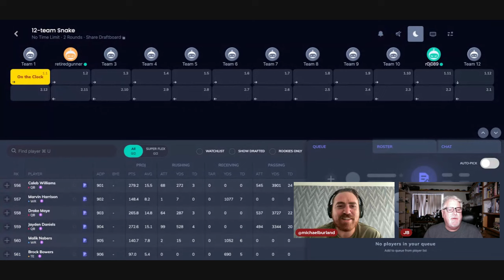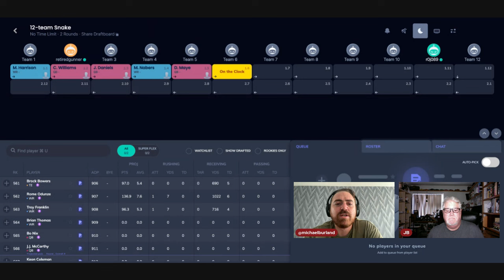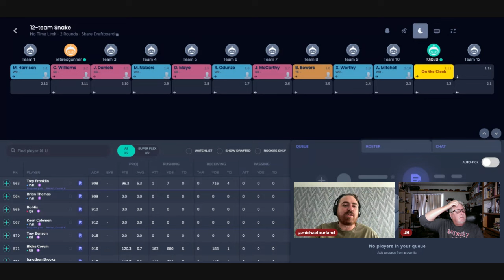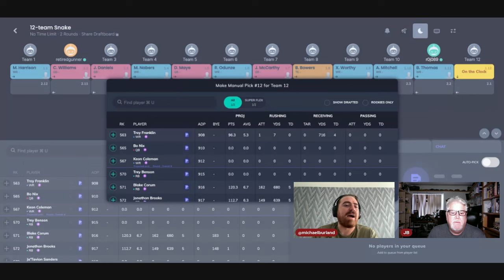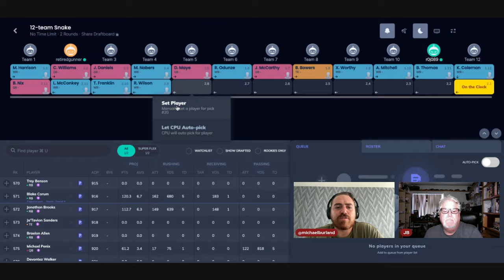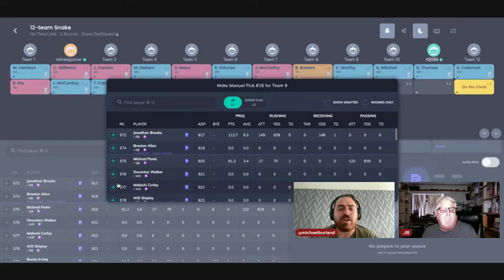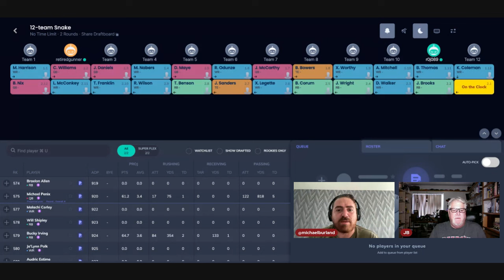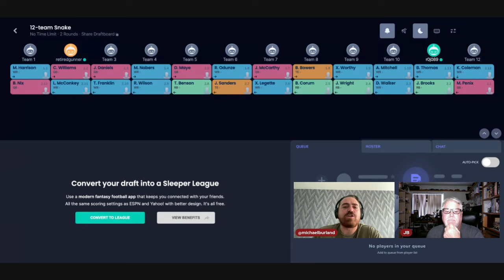Dynasty Superflex Rookie Mock Draft!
We are back doing a rookie mock draft !! This is a two round superflex non TE premium mock draft.